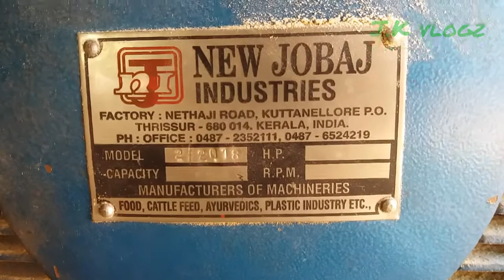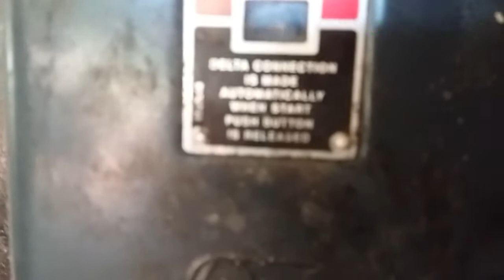flour mill business Malayalam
Oil and flour mill നെ കുറിച്ച് കൂടുതൽ വിവരങ്ങൾ അടുത്ത വീഡിയോയിൽ പറയുന്നതാണ്.